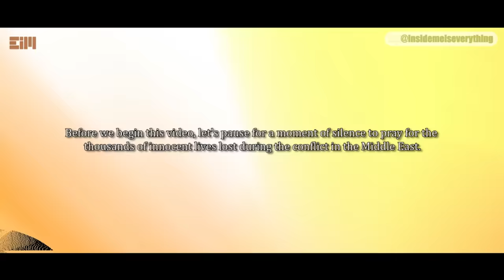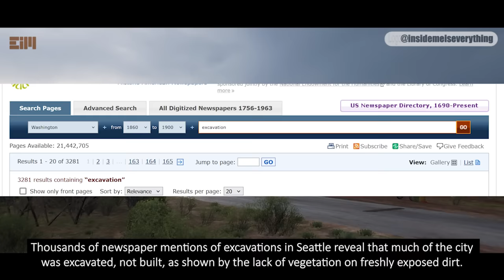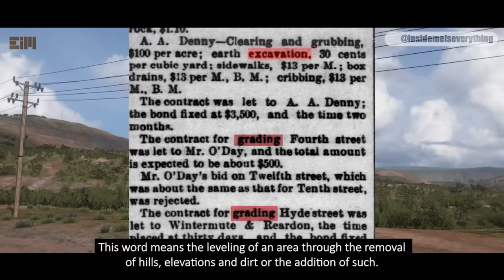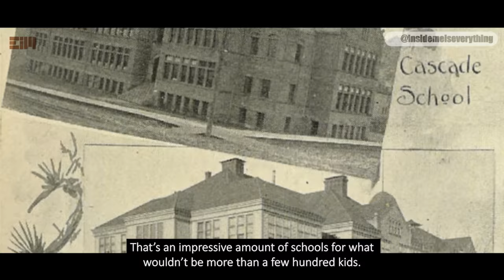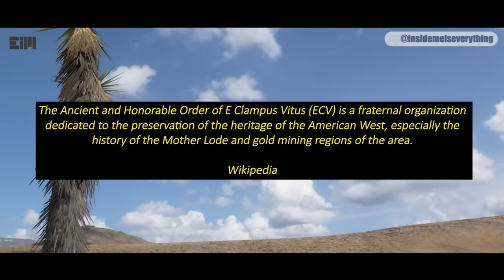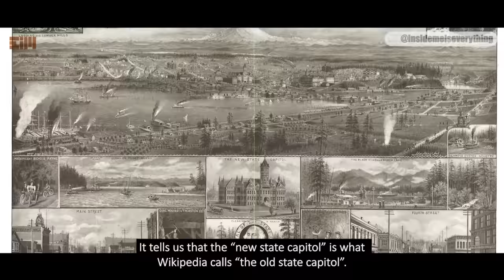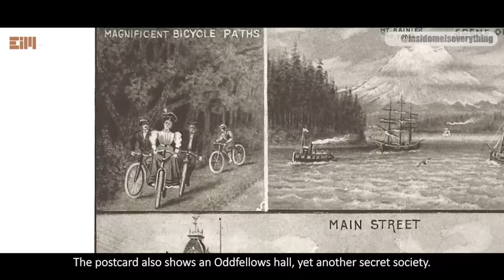SERIOUSLY, HOW?! HOW IS THAT POSSIBLE?!